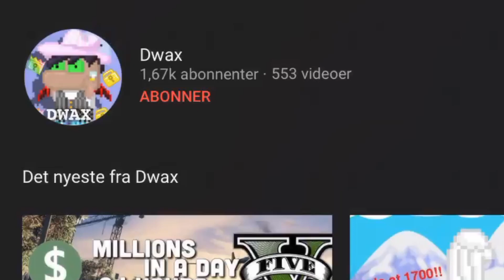NEW SCAM FAILS!!! | TOP 3 SCAM FAILS! | Growtopia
I just wanted to publisert somethin.